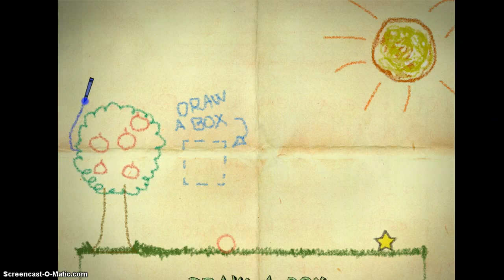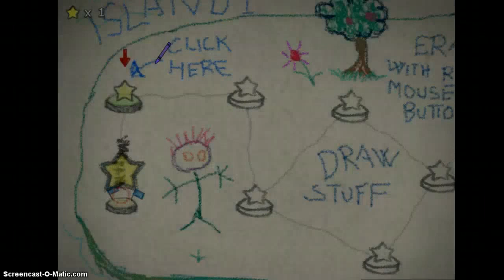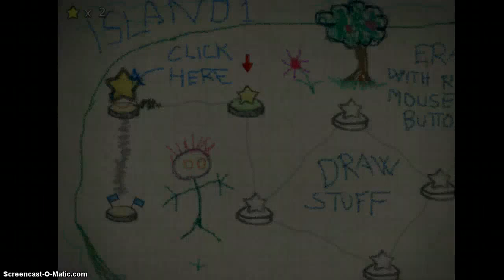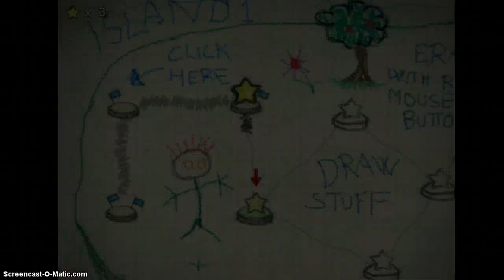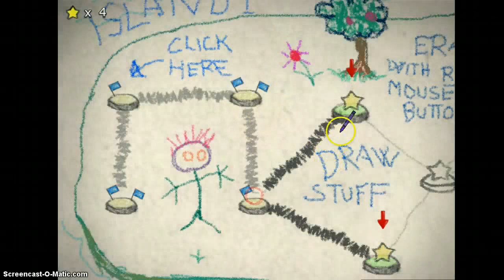Crayon Physics (und Schubert)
crayon